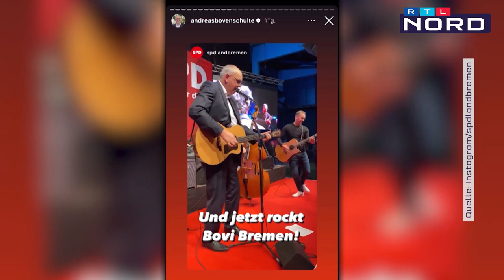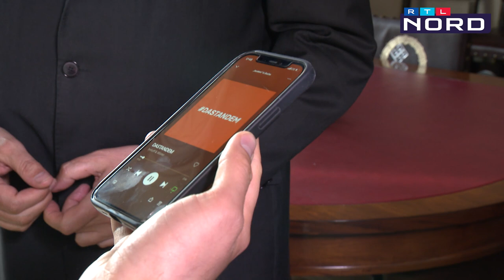Bremen wählt 2023: Andreas Bovenschulte ist Spitzenkandidat der SPD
Am 14. Mai 2023 sind die Bürgerinnen und Bürger in Bremen und Bremerhaven aufgerufen, eine neue Bremische Bürgerschaft zu wählen. Bei der SPD tritt der amtierende Bürgermeister Andreas Bovenschulte als Spitzenkandidat an. Punkten will die Partei vor allem mit dem Thema Bildung und dem Neubau von Kitas.